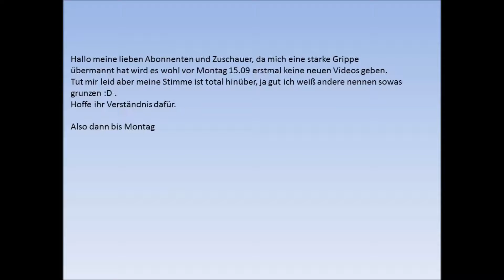Krank bis Montag 15.09